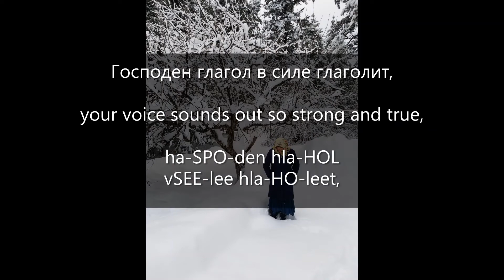God Beyond All Gods (Бог Богов ), an English poetic adaptation of a traditional Doukhobor psalm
God Beyond All Gods (Бог Богов ), an English poetic adaptation of a traditional Doukhobor psalm, with Russian text and English transliteration added.
SCROLL DOWN FOR WORDS IN RUSSIAN AND ENGLISH

NeoBabaWisdom.com

Господи Благослови,
Бог богов, Господен глагол в силе глаголит, силен и крепок, всему миру начало.
Богу нашему слава

HOS-pa-dee bla-ha-sla-VEE,
Bokh ba-HO-oow, ha-SPO-den hla-HOL vSEE-lee hla-HO-leet, SEE-lin ee KRE-puk, vsye-MOO MEE-roo na-CHA-la.
BO-hoo NA-sheh-moo SLA-va

Lord, grant Your blessing:
God of gods, the Lord’s word speaks with power, strong and mighty, the beginning of all the world.
Glory to our God

A Quick Pronunciation Guide
When reading the English transliterations, please remember:
“a” is always pronounced “ah” as in “Ah! What a surprise!”
a single “o” is always pronounced “oh-ah” as in “boa” or “koan.” (Two “o’s” are pronounced like “school.”)
Capitalized syllables like “HOS” is “HOS-pa-dee” show where the stress falls in a word.
“h” is used in two different ways. Sometimes it remains silent, as in “ra-zoo-MEH-niye” (meaning “understanding”). But most of the time it is pronounced as a soft “h.” For example, “HOS-pa-dee” (meaning “Lord”).
 “y” is always pronounced as a consonant, as in “yes.”
“zh” represents the Russian letter “ж” and is pronounced like the “g” in “beige” or “collage.”
“kh” represents the Russian letter “х” and is pronounced like the “ch” in “Bach.”
The Russian vowel “ы” is pronounced “i-ee” (“i” as in “is” and “ee” as is “week”) and represented as “i” or “iy.”
In Russian, the letter “r” is always rolled. Do your best!

Original Russian text can be found in:

Sbornik Doukhoborcheskikh Psalmov, Stikhov I Pesen (Сборник Духоборческих Псалмов, Стихов и Песен, a collection of Doukhobor psalms, hymns and folk songs). Grand Forks BC: USCC, 1978. Page 34.
Hospodi Blahoslavi: Lord, Give Us Thy Blessing (Господи Благослави), known as the children’s Sunday school songbook. USCC Sunday Schools, 2001. Page 32.
Zhivotnaya Kniga Doukhobortsev (Животная Книга Духоборцев). Collected and edited by Vladimir Bonch-Bruevich. Originally printed St. Petersburg, 1909; reprinted Winnipeg, 1954. Translated as the Book of Life of the Doukhobors, Saskatoon, 1978. Page 243.